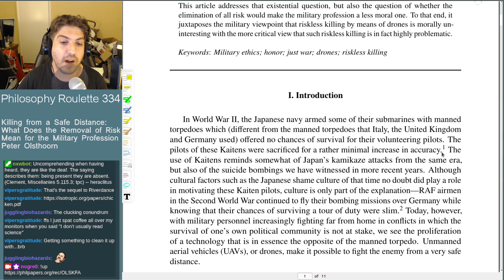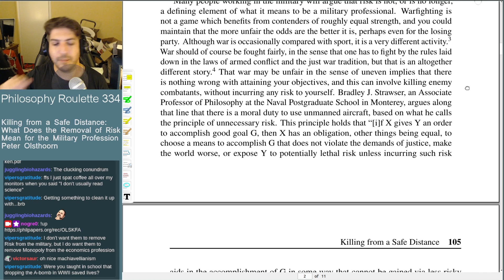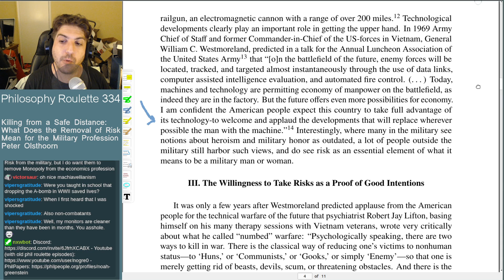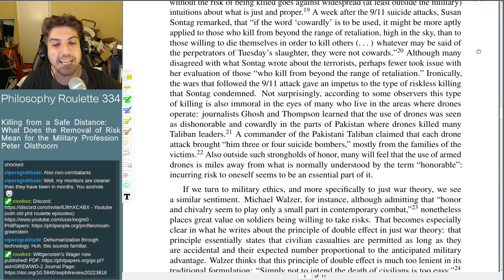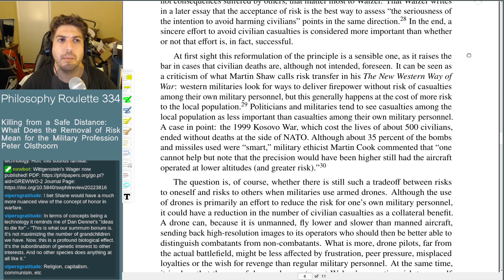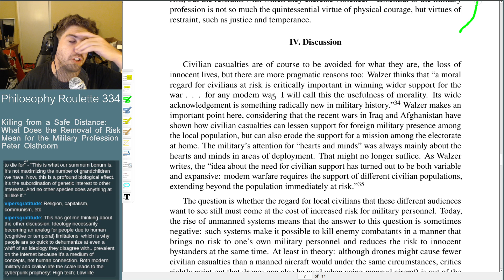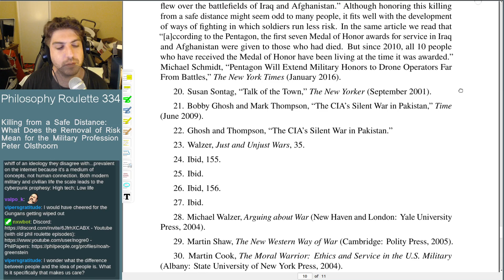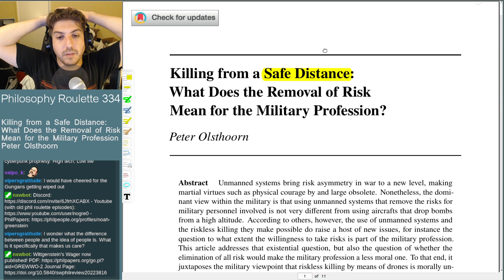Philosophy Roulette 334 Killing from a Safe Distance What Does the Removal of Risk Mean. P Olsthoorn